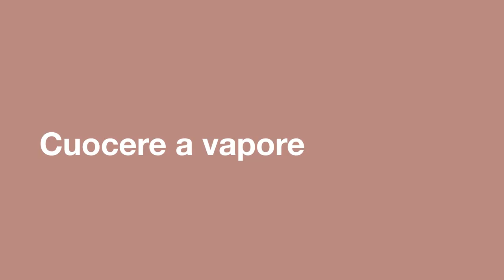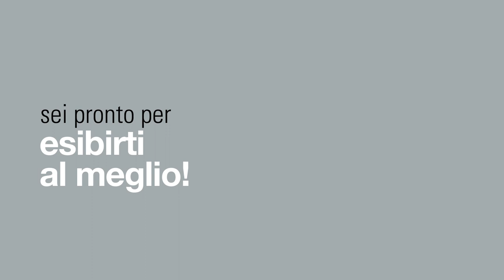Come pulire e curare gli indumenti sportivi - con Laurastar IZZI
L'abbigliamento sportivo richiede un'attenzione particolare quando si tratta di pulizia e cura, e un metodo efficace è utilizzare lo steamer 2-en-1, Laurastar IZZI. È uno strumento efficiente e facile da usare che garantisce che i tuoi vestiti sportivi siano ben tenuti, inodori e come nuovi.

In questo video, ti mostreremo come utilizzare il piroscafo Laurastar IZZI per disinfettare, ridurre gli odori e mantenere il tuo abbigliamento sportivo, così come l'attrezzatura sportiva. Ti forniremo anche consigli e trucchi su come lavare il tuo abbigliamento sportivo e assicurarti che durino più a lungo.

Con Laurastar IZZI e il suo potente vapore DMS, puoi uccidere il 99,999% di batteri, virus e funghi e ottenere odori di sudore in modo efficiente dai tuoi vestiti sportivi, assicurando che rimangano igienici. Il vapore DMS penetra in profondità nelle fibre dei tuoi vestiti, rimuovendo anche i germi più duri. Il suo potere disinfettante può essere utilizzato su tutte le superfici resistenti all'acqua e al calore!

È fondamentale sapere come pulire abiti e accessori sportivi. Con adeguate tecniche di lavaggio e cura, puoi evitare danni ai tuoi vestiti e mantenerli belli risparmiando denaro a lungo termine.